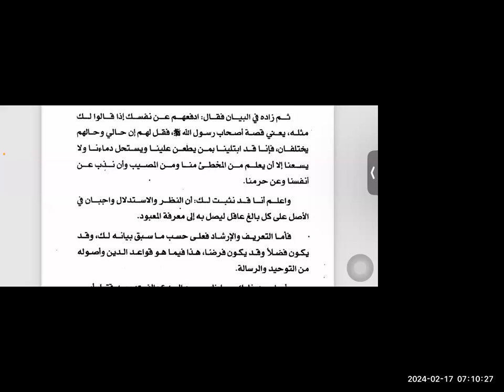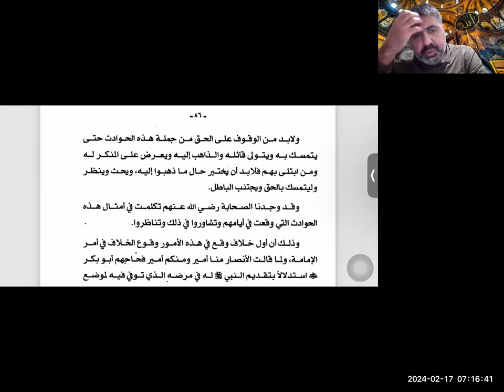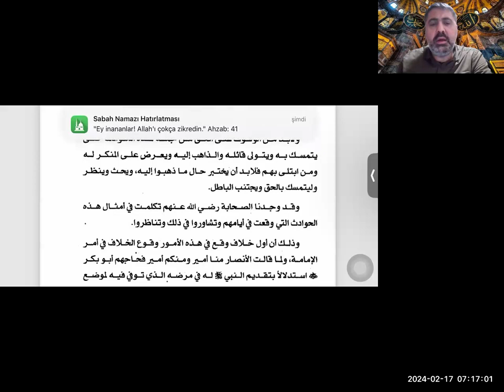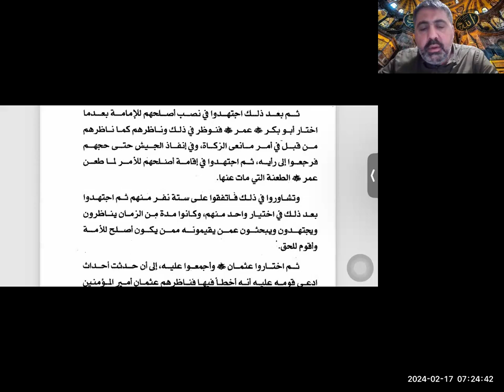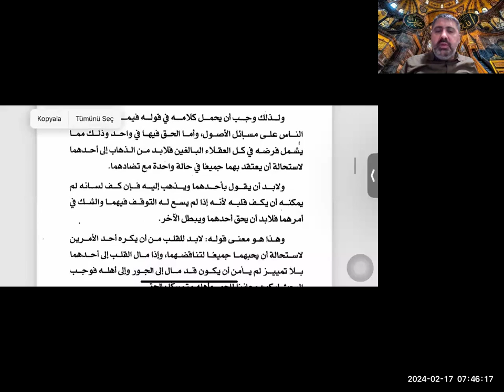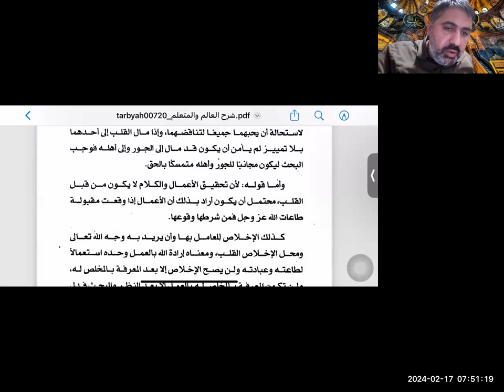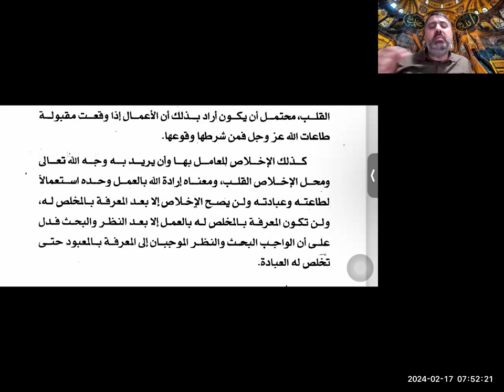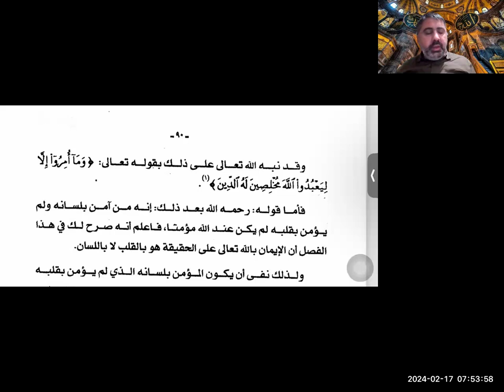14. İbn Fûrek - Şerhu’l-Âlim ve’l-müteallim Okumaları ss. 85-90 | Doç. Dr. Mustafa Selim Yılmaz